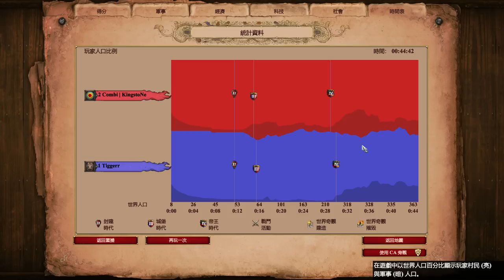最坦矛象夫！宛如戰車一般深入敵軍！比192遊俠還多一倍血量？！ 柏柏vs越南 2300＋ 【世紀帝國2決定版&Aoe2】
▲以前的血量加的很少，現在直接加100血超有感！